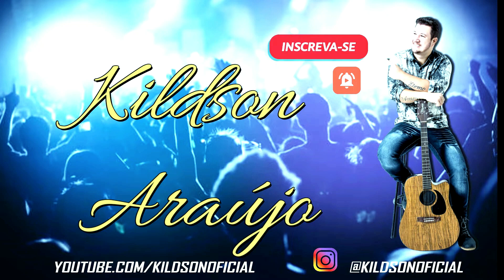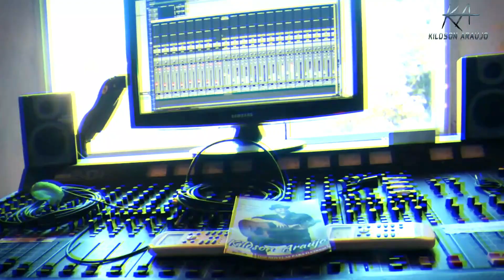Conversa com Fábio Brasil "Detonaldas" Kildson Araújo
Ah! compartilha para o nosso canal crescer e produzir mais vídeos legais.
Fui até o Estúdio Mobília Space conversar com o querido Fábio Brasil.

Me senti muito feliz, pois além de estar entre amigos, em um clima muito agradável, o Fábio nos deixa muito à vontade, localizado em Jacarepaguá  no  Condomínio Floresta Country Club no Rio de janeiro.

CONTATO KILDSON ARAÚJO : DIRECT INSTAGRAM